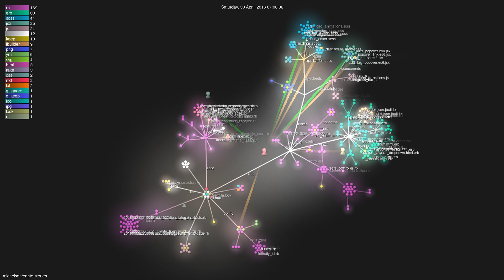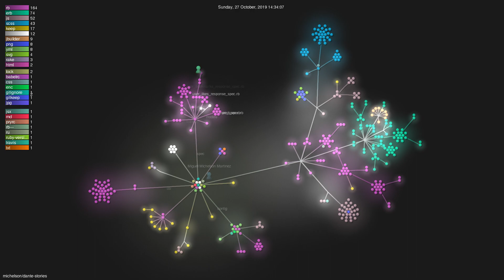michelson/dante-stories - Gource visualisation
Author: michelson
Repo: dante-stories

Description: A self hosted Medium platform built with Ruby on Rails
Starred: 392
Forked: 53
Watching: 24
Total commits: 692
Initial commit: Thu Dec 31 10:36:56 2015 +0900
Total number of files: 457